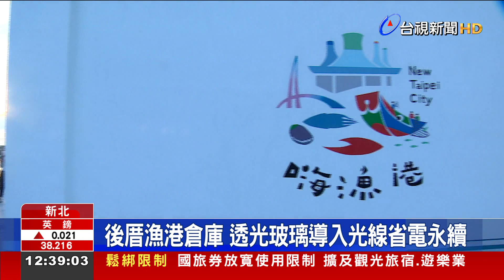三芝淺水灣海上觀景平台網美打卡新景點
疫情逐漸趨緩、也讓許多人開始想要出去走走！新北市先前打造城市觀光品牌「青春山海線」，這次再度在三芝淺水灣的芝蘭公園，重新打造海上觀景平台，不但有57公尺長的波廊長廊，終點更有大型閃亮戒指裝置藝術，加上附近的後厝漁港漁具倉庫重新啟用，彩繪團隊以人工漆畫方式，將倉庫外觀融入青春山海線圖樣，也讓北台灣，新增美麗打卡景點！